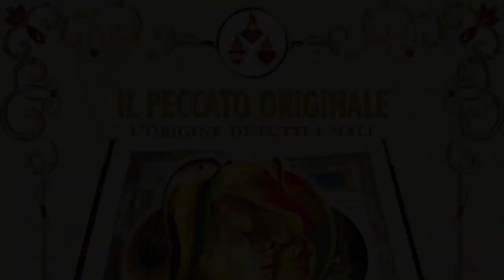Elogio della verginità in sant'Ambrogio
Il pensiero dei padri latini (segue). San Massimo confessore (vescovo di Torino) e il grande sant'Ambrogio: lettura e commenti dei testi. Ciclo di catechesi "Il peccato originale. L'origine di tutti i mali", nona puntata, Venerdì 17 Dicembre 2021